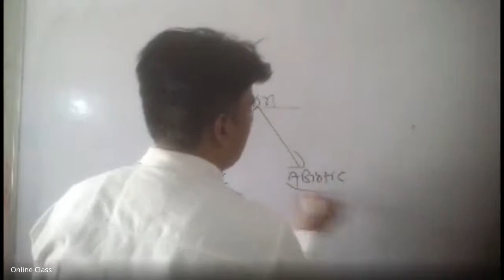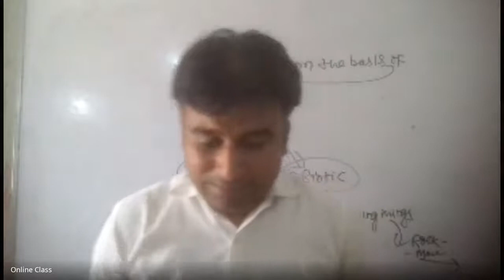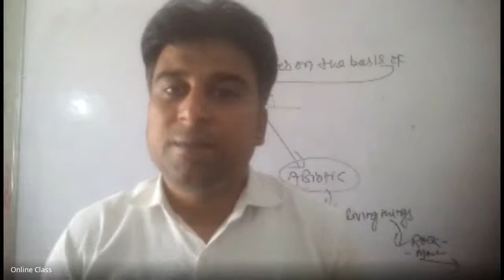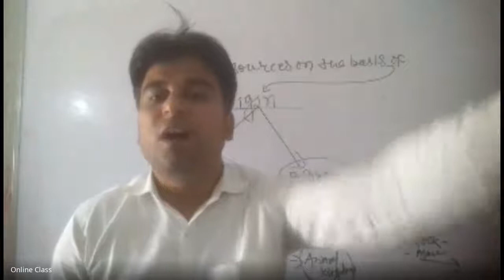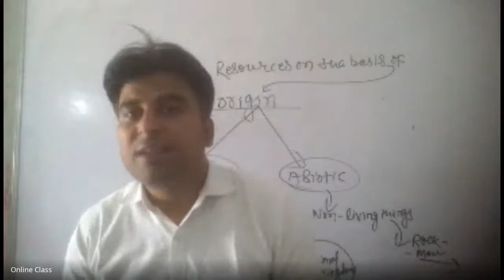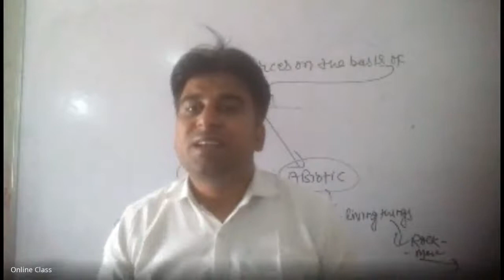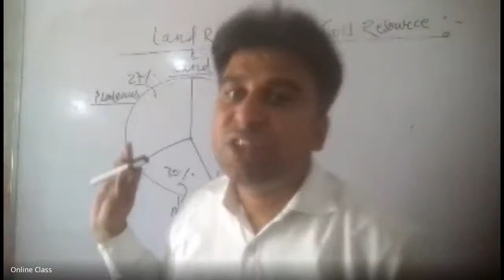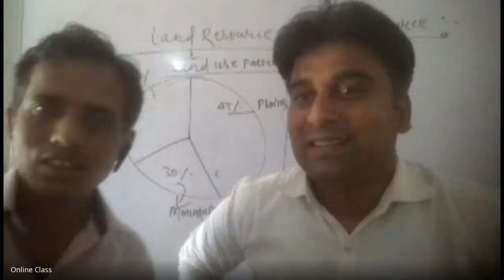ONLINE CLASS X S ST BY RAJEEV DUBEY 2020 05 21 at 22 43 GMT 7